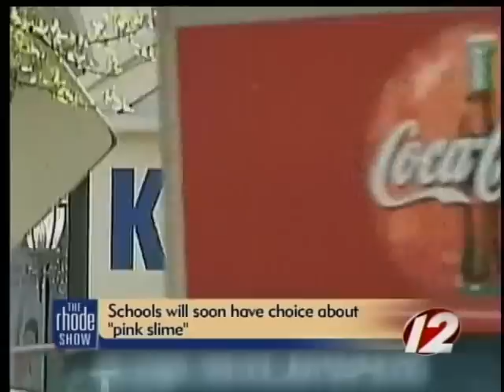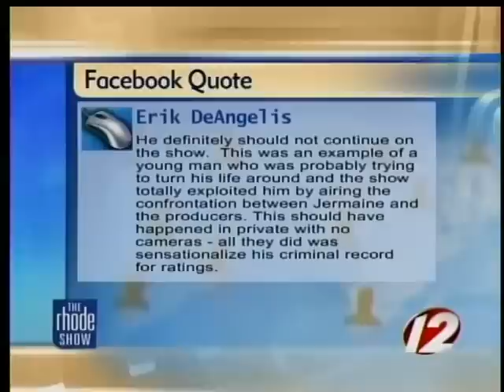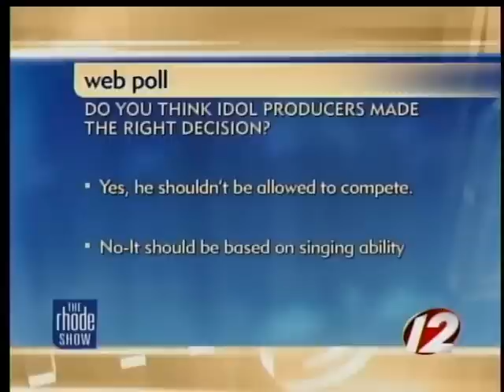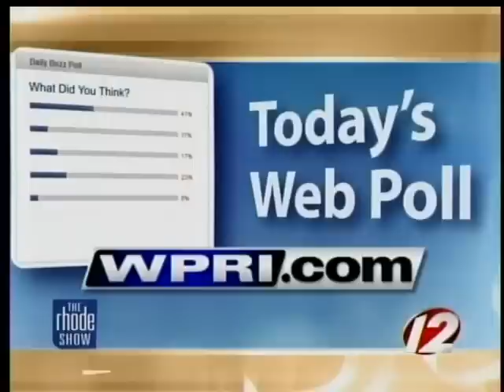The Rhode Show 3/15/12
Today on the Rhode Show: Rhode Islander Erika van Pelt seeks to move into American Idol's top 10, while Jermaine Jones was kicked off the show for legal reasons. Also, the Bakery Boutique joins us in the kitchen for some seasonal treats.